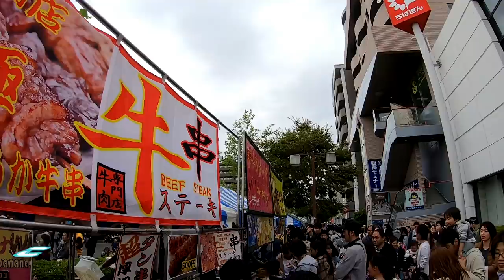【お祭り】スーパーボールすくいのコツ❗屋台でポイが破れてもゲットできる名人芸で縁日を攻略😆縁日の金魚すくいのコツやぷよぷよボールすくい攻略にも使える👍【しほりみチャンネル】